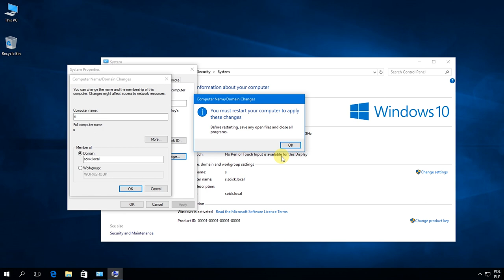Windows 10: How to add computer to domain.